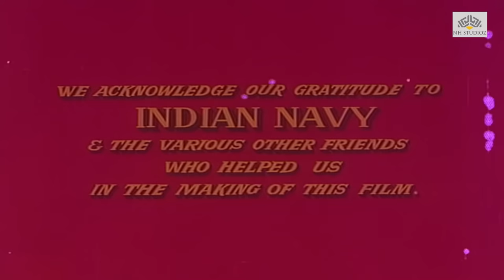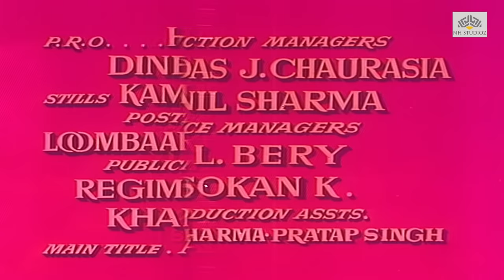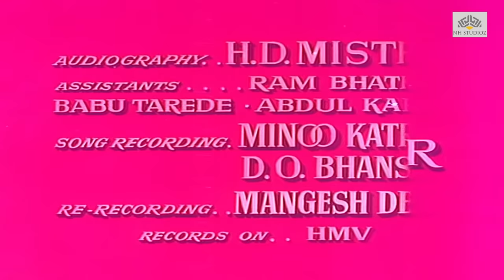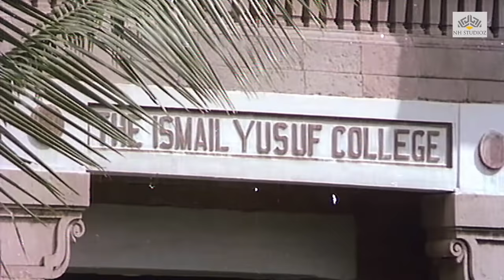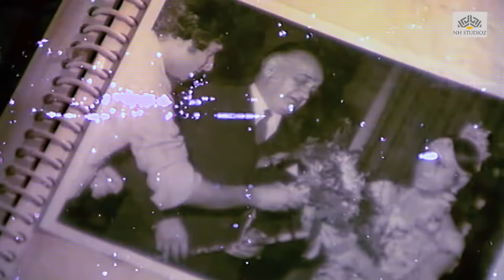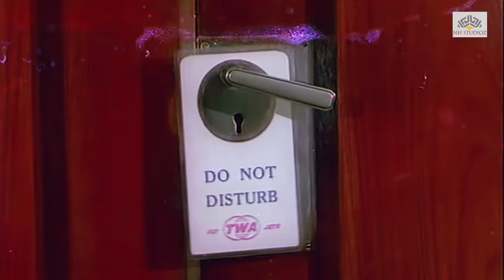Sone Ke Haath सोने के हाथ 1973 | Sanjay Khan,Babita Kapoor | Romantic Drama Full Movie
The movie talks about a young man caught in crisis of conscience in an atmosphere of total corruption. He joins a smugglers racket. The moment of truth dawns on him when he realizes that all his ill-earned wealth cannot restore the happiness in his family. He fights against the syndicate, with the help of the girl he loves, to win back his freedom.